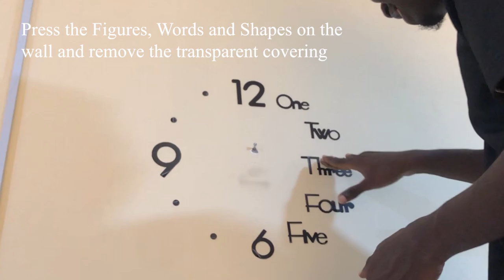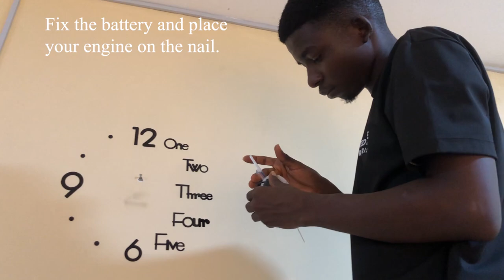3D Wall Clock Installation and Setup. Why don't you install your 3D Wall Clock like this?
The 3D wall clock is a stylish and eye-catching addition to any interior decor, combining functionality with aesthetic appeal. This installation guide will walk you through the step-by-step process of installing your new 3D wall clock to ensure it is securely mounted and functioning correctly.

Tools and Materials Needed:
1. 3D wall clock kit (including clock mechanism and decorative pieces)
2. Wall anchor screws or nails (appropriate for your wall type)
3. Spirit level
4. Measuring tape
5. Pencil
6. Hammer (if using nails) or a screwdriver (if using screws)
7. Optional: Power drill (for some wall types)

Step-by-Step Installation:

1. Choose a Suitable Location:
   Select a wall in your home or office where you want to install the 3D wall clock. Ensure it is a central and visible location, avoiding spots that receive direct sunlight or high humidity, as this could affect the clock's accuracy and longevity.

2. Prepare the Clock Components:
   Lay out all the clock components, including the clock mechanism and decorative 3D pieces, on a flat surface. Familiarize yourself with each piece and the assembly instructions provided with the clock kit.

3. Measure and Mark:
   Use a measuring tape and pencil to determine the center of the wall where you want to install the clock. Mark this point with a small "X" as your reference for positioning the clock.

4. Mount the Clock Mechanism:
   Take the clock mechanism and hold it against the wall, aligning it with the center mark. Using a pencil, mark the position of the clock mechanism's center hole on the wall.

5. Insert Wall Anchors (or Nails):
   Depending on your wall type (drywall, wood, concrete, etc.), choose the appropriate wall anchors or nails. Drill pilot holes for wall anchors or gently tap nails into the marked positions.

6. Install the Clock Mechanism:
   Insert the clock mechanism into the drilled hole or onto the nail. Ensure it fits snugly against the wall.

7. Attach the 3D Decorative Pieces:
   Following the instructions provided with the clock kit, attach the 3D decorative pieces to the clock mechanism carefully. Be gentle to avoid any damage.

8. Check for Level:
   Use a spirit level to ensure that the clock is perfectly level. Adjust the positioning as needed for a balanced appearance.

9. Adjust Clock Hands:
   Set the clock to the correct time by adjusting the clock hands. Follow the manufacturer's instructions for this step.

10. Test the Clock:
    Double-check that the clock hands are not obstructed by any of the 3D decorative pieces. Test the clock to make sure it runs smoothly and accurately.

Conclusion:
Congratulations! Your 3D wall clock is now installed and ready to enhance the ambiance of your space. With proper installation, you can enjoy the beauty and functionality of your new clock for years to come. Remember to replace the clock batteries as needed and occasionally clean the clock to maintain its appearance. Enjoy your timekeeping masterpiece!